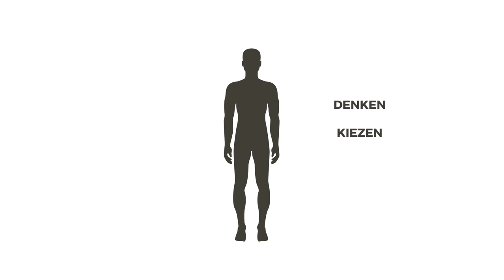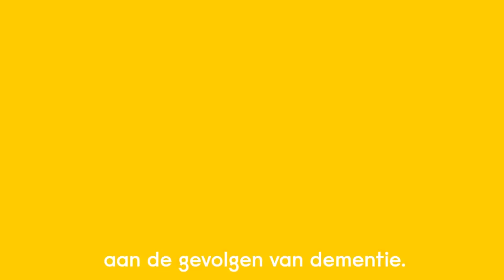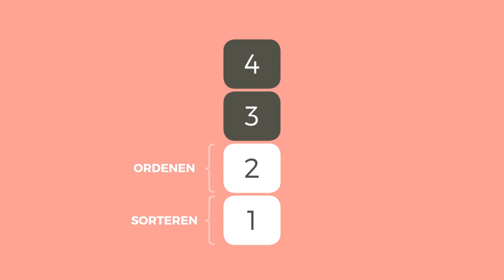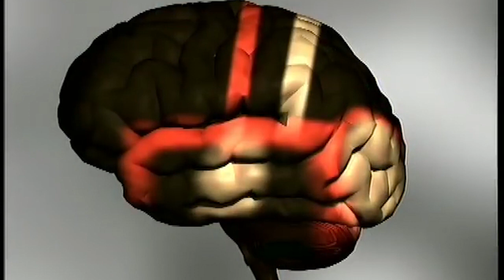In Gesprek Met Stichting Alzheimer DEEL 1 280819